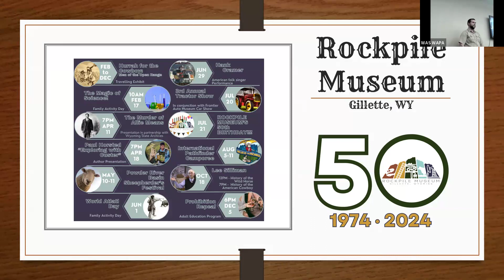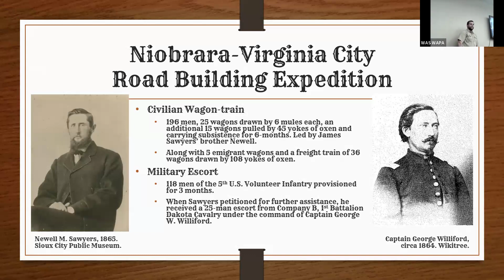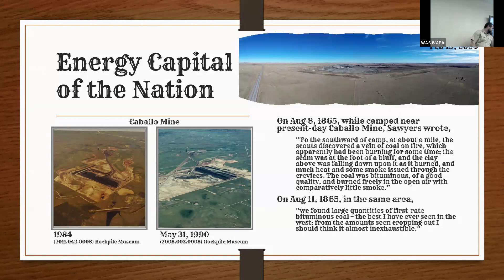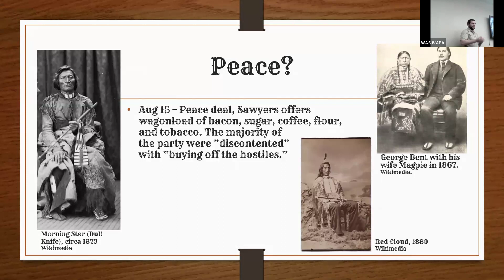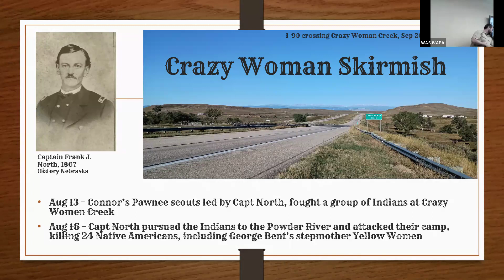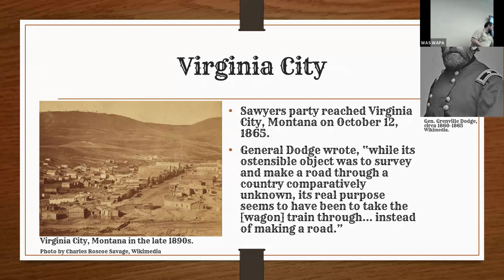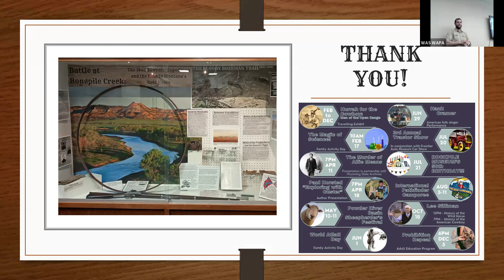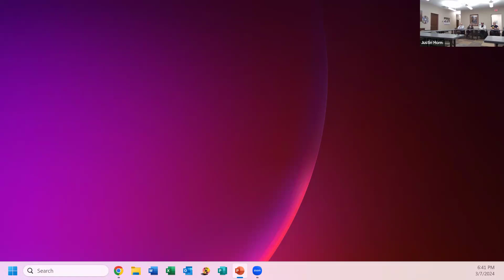Battle of Bonepile Creek: The 1865 Sawyers' Expedition presentation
On March 7, 2024 Justin Horn presented at the Wyoming Archeological Society's Sheridan/Johnson Chapters about the "Battle of Bonepile Creek: The 1865 Sawyers' Expedition."